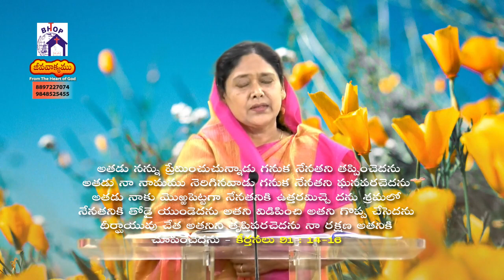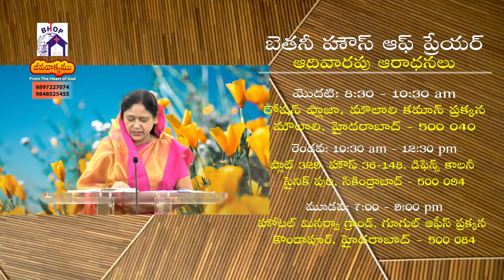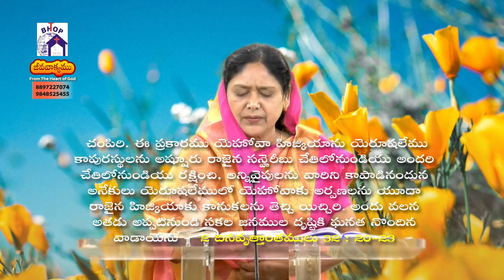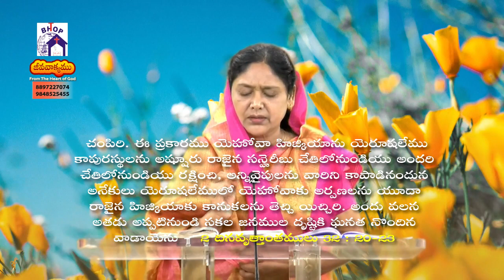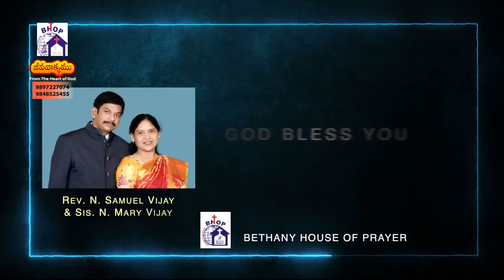Jeeva Vakyam నీ దేవుడు నిన్ను సిగ్గుపరచడు Rev Sis Mary Vijay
నీ దేవుడు నిన్ను సిగ్గుపరచడు